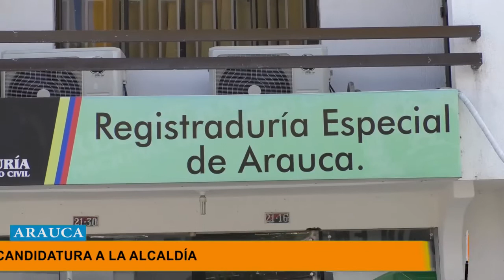LAS 5 NOTICIAS PRINCIPALES DEL DÍA EN ARAUCA